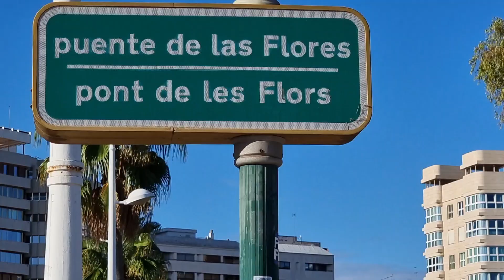Walking tour around Valencia, Spain: Paseo de la Alameda/ Puente del Mar/ Puente de las Flores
Video on walking tour around the beautiful Paseo de la Alameda, Valencia, Spain. This is a great place for relaxing, family bonding, jogging, biking, walking or just strolling around.